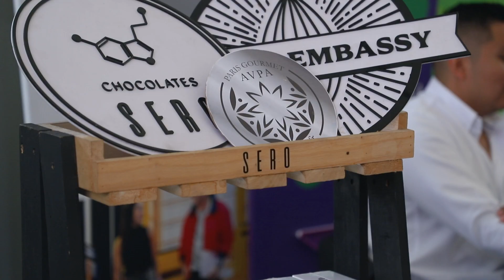VII Semana de Francia - UVG